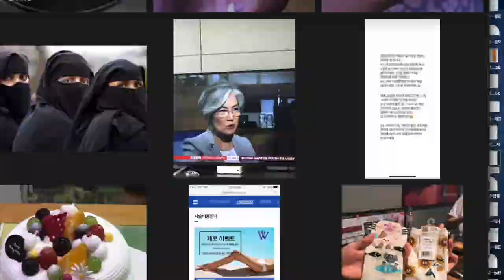Comparison in the unconscious _ 2017113556 Jeon Dain